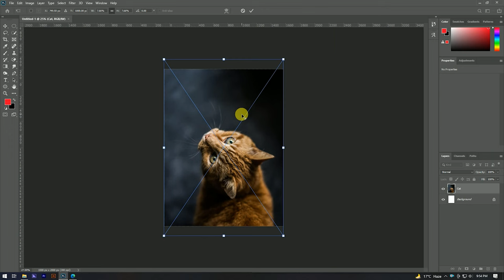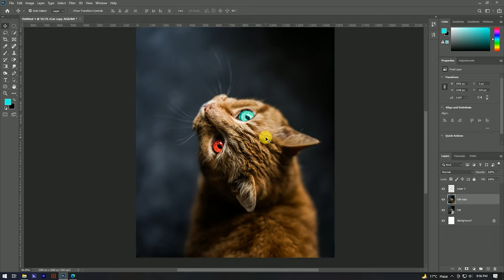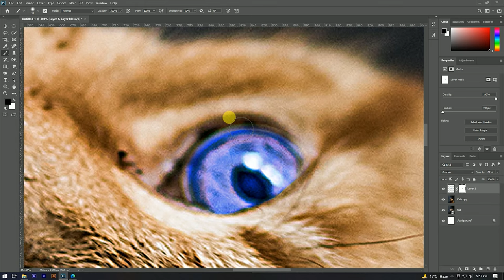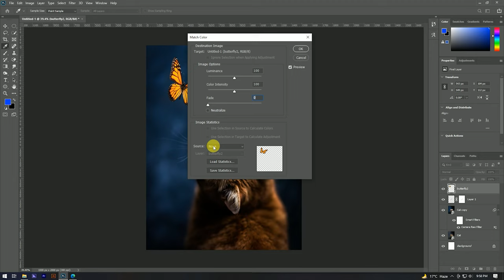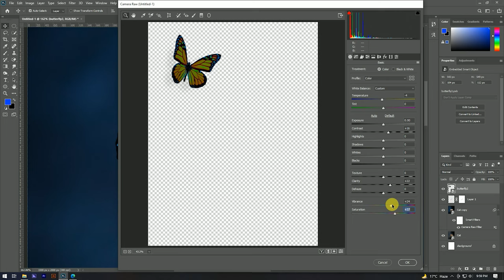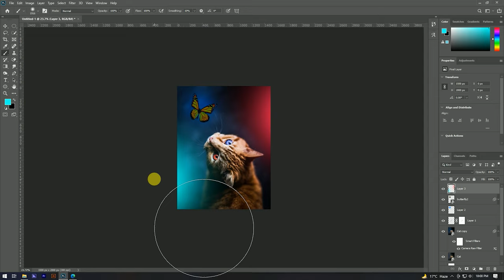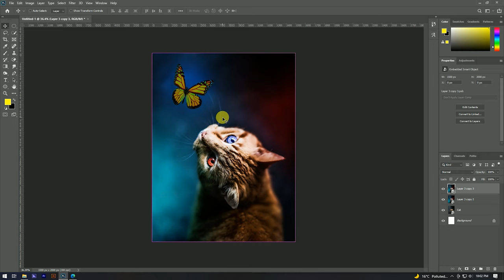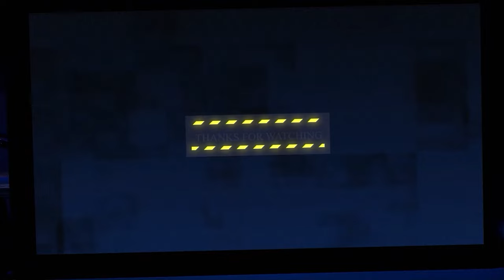Photo Editing Cat light Manipulation photoshop Tutorial 2022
Bye!